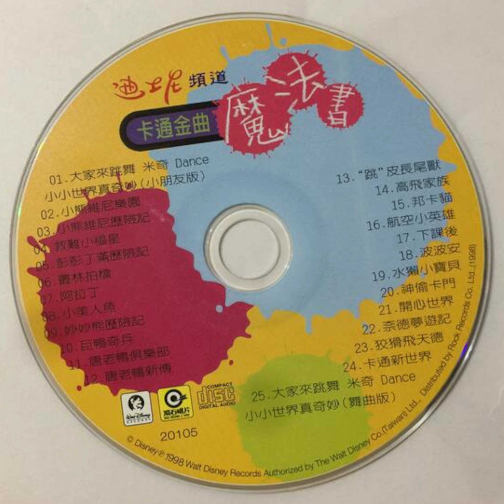Disney Channel Cartoon Hits (Mandarin) - 25. It's a Small World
Taiwanese Mandarin CD released in 1998, containing various Disney cartoon intros. Enjoy!

Album: 迪士尼頻道 卡通金曲 魔法書 (Disney Channel Cartoon Hits)
Track Name: It's a Small World
Track No: 25
Year: 1998
Label: Walt Disney Records
Distributed by: Rock Records Co. Ltd.
Authorized by: The Walt Disney Co. (Taiwan) Ltd.